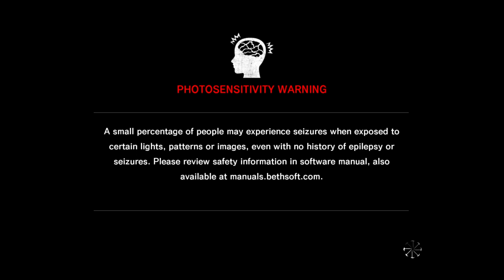The Evil Within_20230519002106